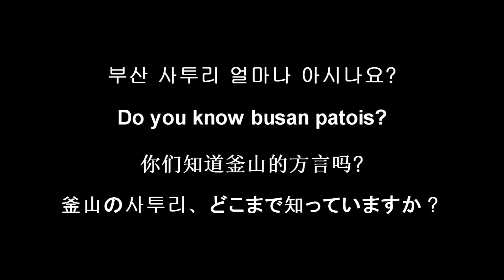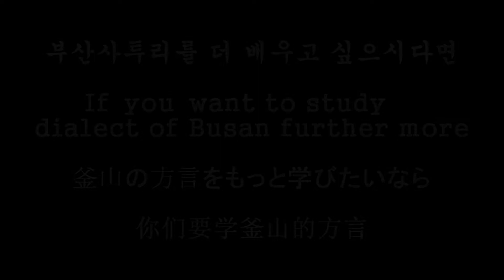[부산국제교류재단 l BFIC] 마! 응답하라 부산 예고편 동영상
[마! 응답하라 부산 예고편 동영상]

이번주 토요일 (8월 25일) 오후 2시 부산글로벌센터 입니다 :)